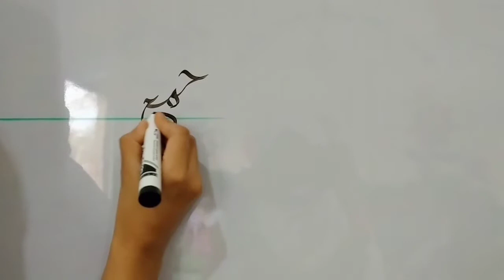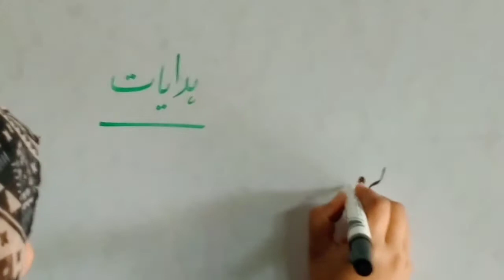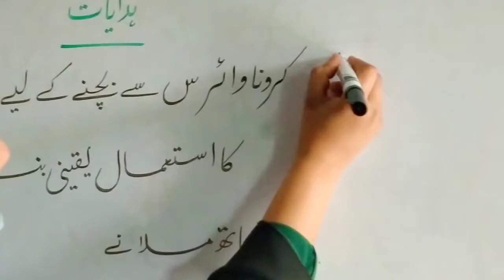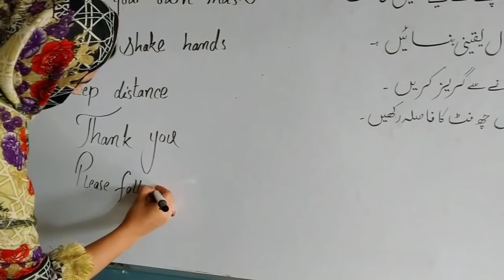Jumma Mubarak status || new Jumma Mubarak status & 6 ways to protect yourself from Coronavirus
COVID-19 : What Happens If You Get Coronavirus?
This video 3D animation on COVID-19: What Happens If You Get Coronavirus is a collaboration between Nucleus Medical Media and our friends at the What If Channel. To watch super interesting hypothetical scenarios on the human body, humanity, the planet and the cosmos, please visit the What If Channel
coronavirus song,
coronavirus cardi b,
coronavirus vaccine,
coronavirus news,
coronavirus symptoms,
coronavirus update,
coronavirus meme,
coronavirus movie,
coronavirus animation,
coronavirus anthem,
coronavirus asmr,
coronavirus australia,
coronavirus arizona,
coronavirus after effects,
coronavirus announcement,
coronavirus alert,
a coronavirus,
a coronavirus song,
a coronavirus prayer,
a coronavirus test,
a coronavirus story,
a coronavirus video,
a coronavirus awareness song,
a coronavirus cartoon,
coronavirus briefing,
coronavirus brazil,
coronavirus by inyenyeri,
coronavirus by cardi b,
coronavirus briefing today,
coronavirus beginning,
coronavirus bangladesh,
coronavirus brainpop,
b coronavirus,
cardi b coronavirus remix,
cardi b coronavirus song,
cardi b coronavirus rant,
cardi b coronavirus song clean,
cardi b coronavirus gacha life,
cardi b coronavirus live,
cardi b coronavirus dj snake,
coronavirus cardi b remix,
coronavirus california,
coronavirus cumbia,
coronavirus cases,
coronavirus cancion,
coronavirus cartoon,
coronavirus cure,
studio c coronavirus,
cookie swirl c coronavirus,
lil c coronavirus,
le coronavirus c'est cool,
c section during coronavirus,
c news sangli coronavirus,
c i d coronavirus episode,
coronavirus death,
coronavirus drawing,
coronavirus dance,
coronavirus death toll,
coronavirus day by day,
coronavirus dembow,
coronavirus documental,
coronavirus dax,
vitamin d coronavirus rogan,
michael d coronavirus,
initial d coronavirus,
vitamin d coronavirus hindi,
ran d coronavirus,
coronavirus vitamin d prevention,
coronavirus charli d'amelio tiktok,
coronavirus explained,
coronavirus experience,
coronavirus end,
coronavirus essay,
coronavirus essay in english,
coronavirus europe,
coronavirus en mexico,
coronavirus explained for kids,
e coronavirus song,
kenga e coronavirus,
dua e coronavirus,
ebola e coronavirus,
d'dímero e coronavirus,
academia e coronavirus,
maria clara e coronavirus,
espiritualidade e coronavirus,
coronavirus for kids,
coronavirus funny,
coronavirus funny video,
coronavirus florida,
coronavirus france,
coronavirus full movie,
coronavirus freestyle,
coronavirus film,
fl coronavirus,
coronavirus gas gas,
coronavirus gacha,
coronavirus game,
coronavirus graph,
coronavirus girl,
coronavirus gacha life,
coronavirus gmac,
coronavirus germany,
chabuddy g coronavirus,
polo g coronavirus,
karol g coronavirus,
moto g coronavirus,
o m g coronavirus,
becky g coronavirus,
coronavirus g k question,
g mac coronavirus,
corona virus hindi,
coronavirus hahaha,
coronavirus history,
coronavirus horse race,
corona virus healing,
coronavirus haha,
coronavirus hamster,
coronavirus hospital,
r2h coronavirus,
triple h coronavirus,
coronavirus kese felta h video,
coronavirus kese hota h,
coronavirus kese hota h in hindi,
coronavirus sahi h ya galat,
coronavirus kaisa dikhta h,
jorge lozano h coronavirus,
coronavirus india,
coronavirus is coming where's your face mask full song,
coronavirus is coming song,
coronavirus italy,
coronavirus in usa,
coronavirus is getting real,
coronavirus in california,
coronavirus in pakistan,
i coronavirus,
i coronavirus song,
i coronavirus video,
i coronavirus chi gani,
i coronavirus gaan,
i coronavirus serial,
i coronavirus dj,
i coronavirus gana,
coronavirus nj,
coronavirus nj update,
nj coronavirus briefings,
nj coronavirus,
nj coronavirus update,
nj coronavirus update today gov murphy,
coronavirus kids,
coronavirus khabar,
coronavirus kids video,
coronavirus kurzgesagt,
coronavirus ki khabar,
coronavirus ki alamat,
coronavirus karaoke,
coronavirus korea,
uk coronavirus,
uk coronavirus variant,
uk coronavirus mutation,
uk coronavirus vaccine,
uk coronavirus new strain,
uk coronavirus strain,
coronavirus live,
coronavirus los angeles,
coronavirus lockdown,
coronavirus latest news,
coronavirus live update,
coronavirus live count,
coronavirus lil baby,
coronavirus lyrics,
la coronavirus,
la coronavirus song,
la coronavirus news today,
la coronavirus cumbia,
la coronavirus cancion,
la coronavirus meme,
la coronavirus music,
la coronavirus en france,
coronavirus mutation,
coronavirus music,
coronavirus movie trailer,
coronavirus mexico,
coronavirus map,
coronavirus meme gacha life,
coronavirus new strain,
coronavirus news today,
coronavirus new york,
coronavirus nyc,
coronavirus news compilation,
mamaie ai coronavirus na re mama,